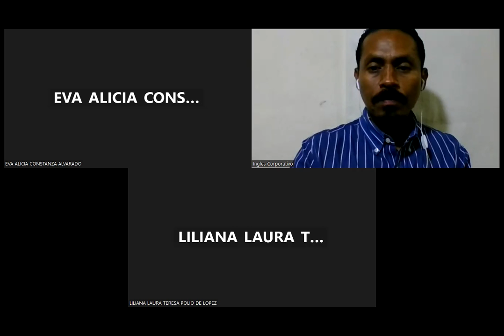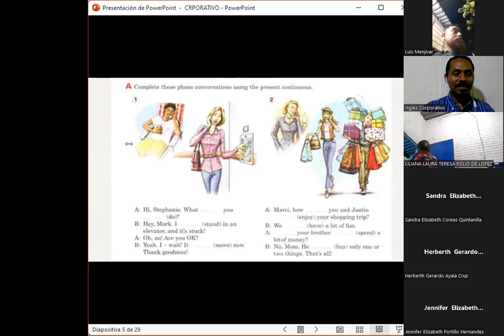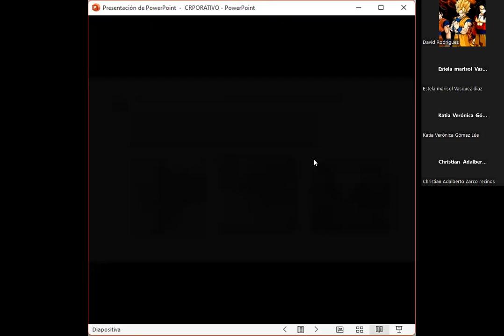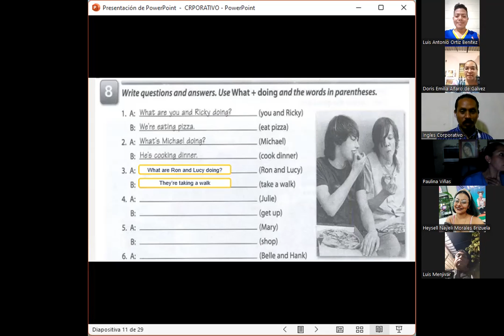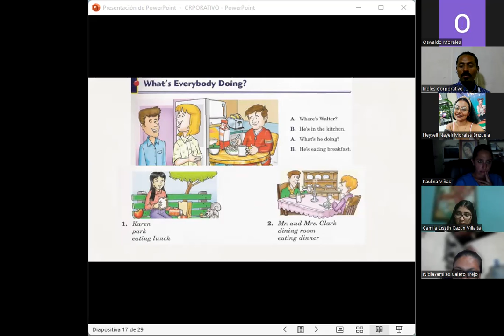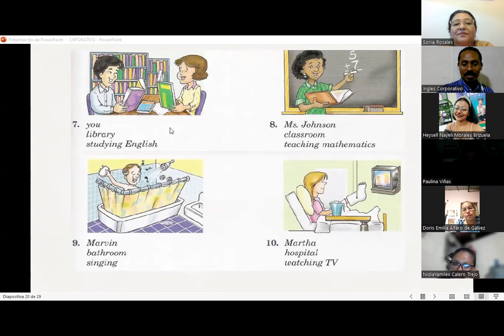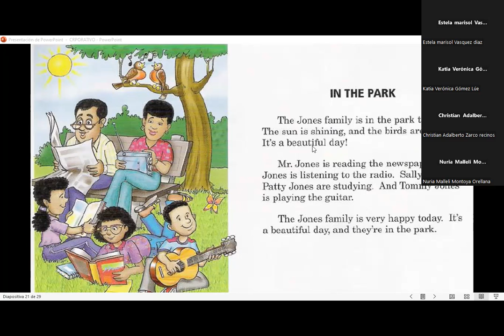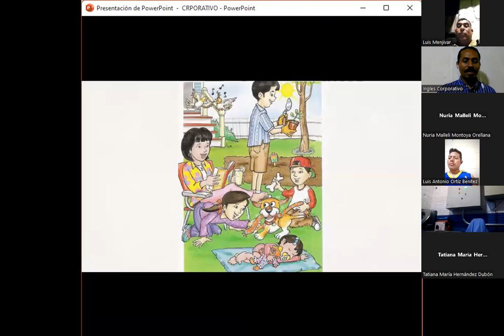SESION 13-20-11-2023-FI-REGA-131-CASTELLANOS-PRESENT CONTINOUS NEGATIVE